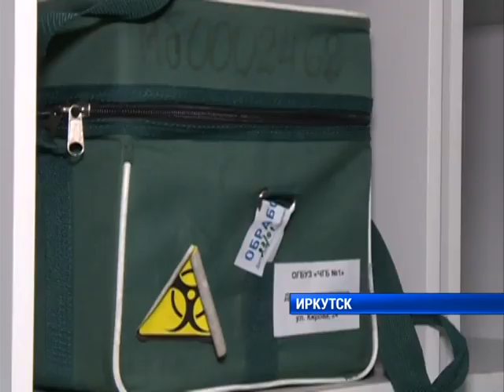Диагностический центр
Льготные обследования в диагностическом центре Иркутска теперь... под вопросом. Медицинское учреждение не включено в программу ОМС на 2019 год. Пока бесплатные исследования и приемы у врачей еще действуют, но все может измениться уже в апреле. Есть ли пути решения проблемы? На выездном совещании Законодательного собрания сегодня побывала съемочная группа.